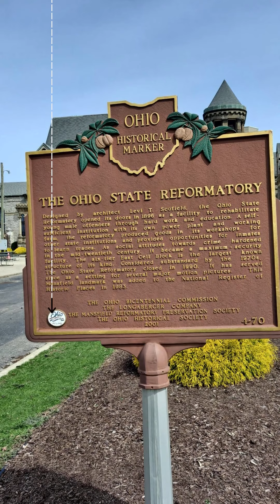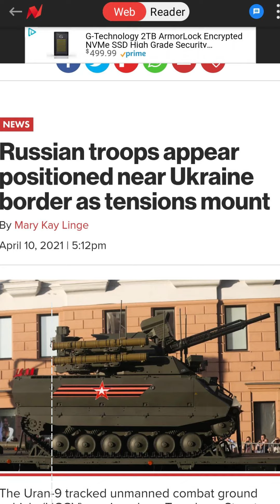Saturday, April 10, 2021: Part 1 - Mannsfield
Saturday, April 10, 2021: Part 1 - Mannsfield. Oisin gets up early to begin his adventures - starting out with some web work for clients, then off to Racoon State Park to Frankfort Springs and exploring the journey to. Shower, research, told housecleaning staff he'd like his room cleaned, they weren't sure if they had time. Confusing. Oisin pitstopped at Starbucks in Mansfield, Ohio - and found the prison which was the set for Shawshank Redemption. Too expensive to explore the insides, so wandered around the outer yards. Intrigued about its haunted lore. Explored Canton, Ohio a bit, and wandered into West Virginia, grabbed Subway for lunch. Run Time: 5 min, 06 sec. Soundtrack: Prisoners by Static Waves.